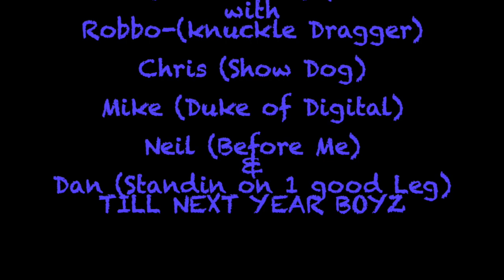A FAB DAY @ GORE 2020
A FAB DAY @ GORE 2020 with the posse